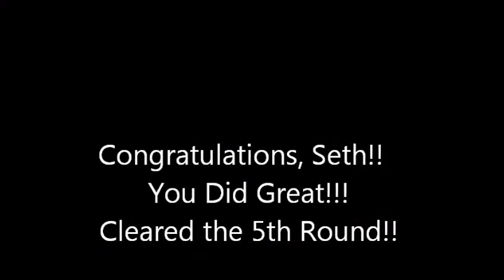Davis Drive Spelling Bee Finals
Seth competing in the Finals.  He was among 36 students who won the first round, and he out-lasted about half of the finalists!  Music by Alan Parsons.